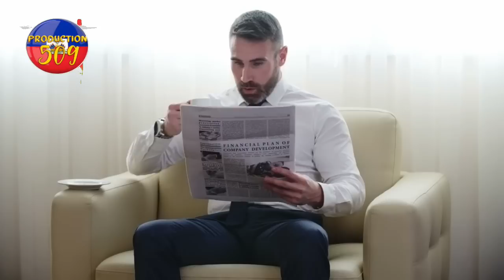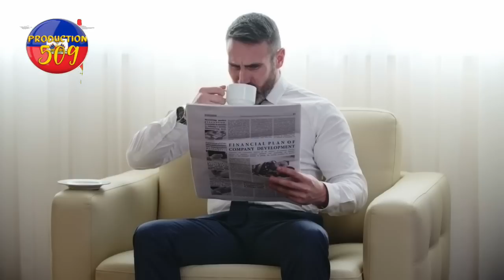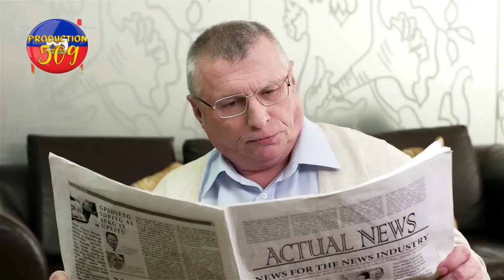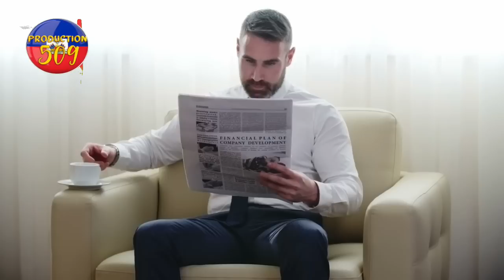lanmo 100 jou pa nan mawon anko li tounen kwadebouke yon lot bandi pi red ke koleg nan kwadebouke